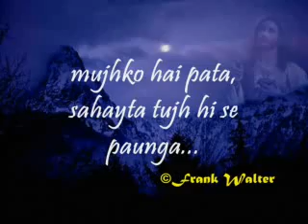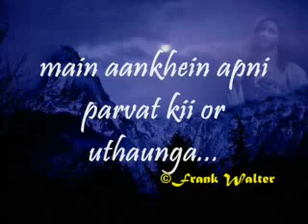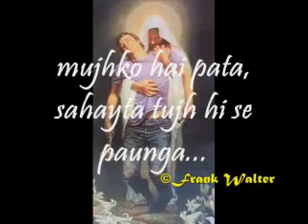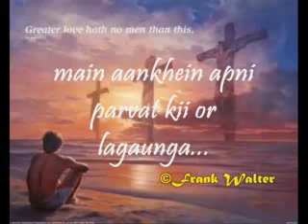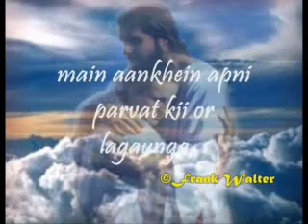Main ankhein apni parvat ki or uthaunga (PSALM 121); Hindi Christian Song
I lift up my eyes to the mountains—

He will not let your foot slip—
    he who watches over you will not slumber;
indeed, he who watches over Israel

The Lord watches over you—
the sun will not harm you by day,